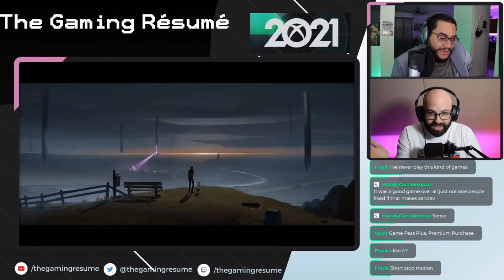Is this a sequel to INSIDE?! | Somerville Reaction | E3 2021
Somerville is so incredibly intriguing.  There are so many questions and we can only hope that they're answered once the game is released.  We both can agree that there is inspiration from both INSIDE and LIMBO.  We can't wait to see what's in store for us in Somerville.

Anime Life
Daniel
Felix
Jan
JD
Nico
Oliver
Rain
Shayne
W1ldArcher